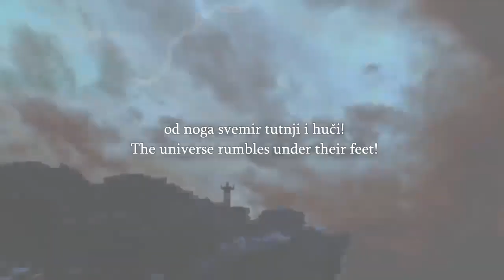Speakers Corner Muslims Don't Like The Israeli Flag The Preacher Shows Then T